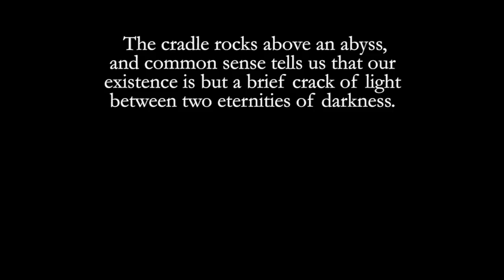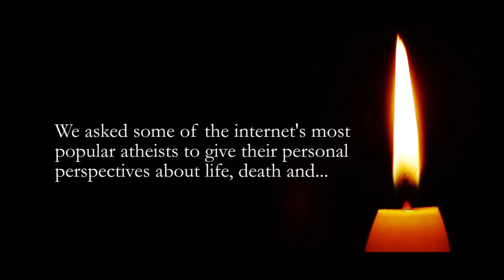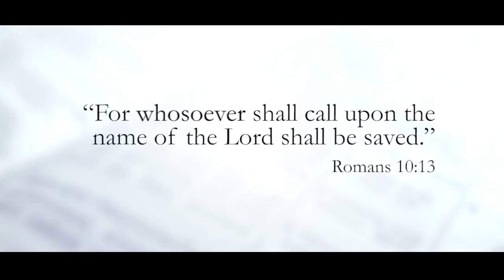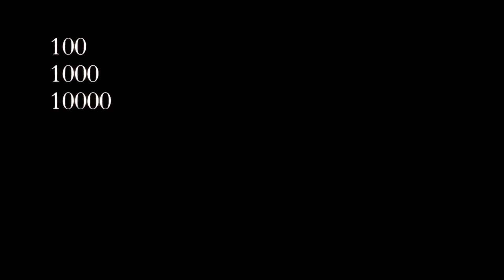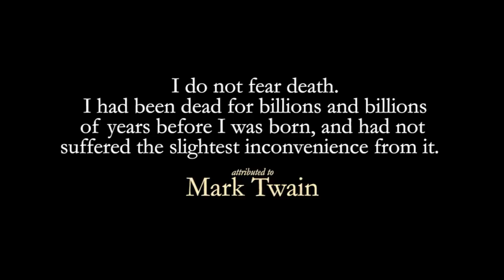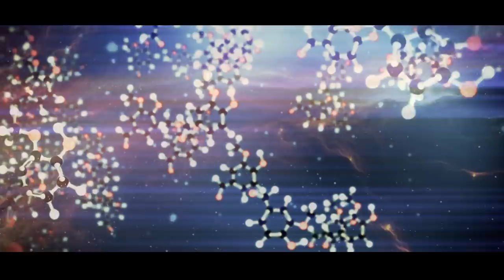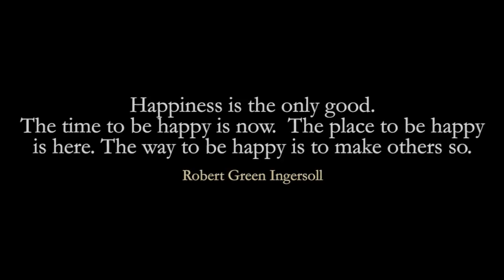Afterlife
Can you have a meaningful life without an afterlife?  I asked several friends to join me in exploring the merits of human existence and the concepts of posthumous reward and punishment.  It is my hope that this video will answer religious claims that a secular life is meaningless and void and remind us all to cherish our precious  and temporary tenure on planet earth.

My deepest thanks to AronRa, DarkMatter2525, DPRJones, Evid3nce, HealthyAddict, Laci Green, Thunderf00t and ZOMGitsCriss for their contributions to this project.  All my best.  -Seth Andrews